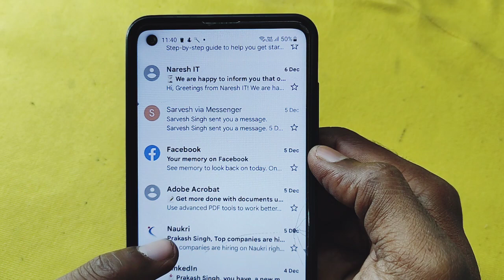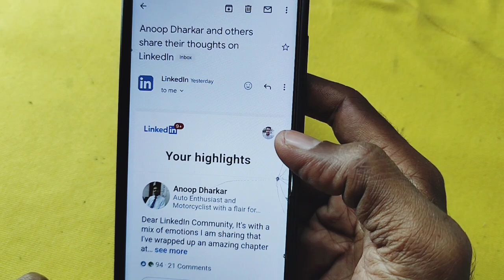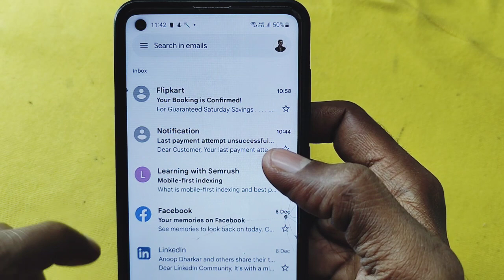gmail me kisi ko block kaise kare | how to block someone on gmail | gmail me block kase kare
gmail me kisi ko block kaise kare | how to block someone in gmail | gmail me block kase kare

gmail mein kisi ko block kaise karen

Your Query -
how to block someone in gmail
gmail me kisi ko bhi block kaise karte hai
how to block someone on whatsapp without them knowing
block in gmail
gmail me block kaha se kare
gmail me kisi ko bhi block kaha se karen